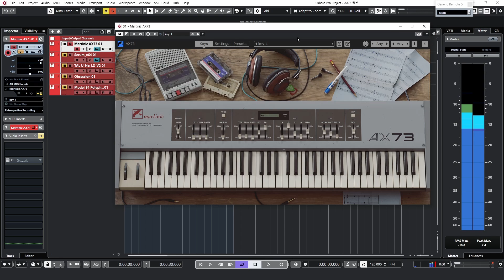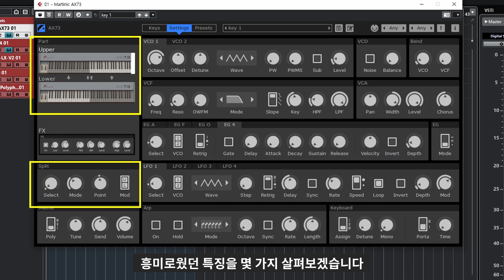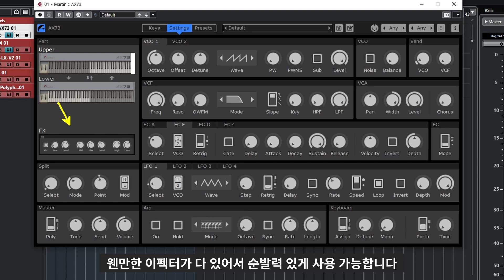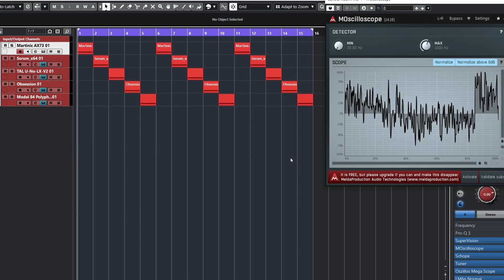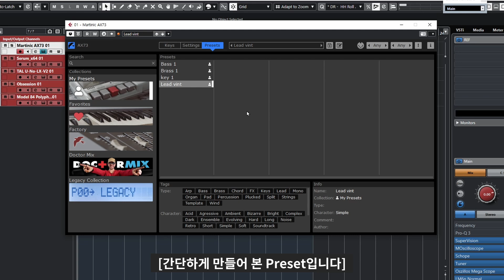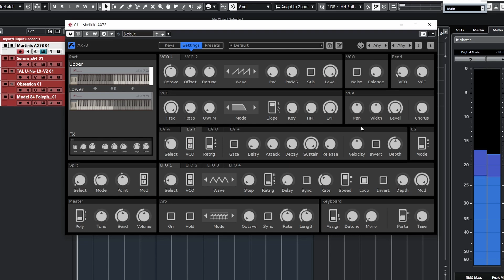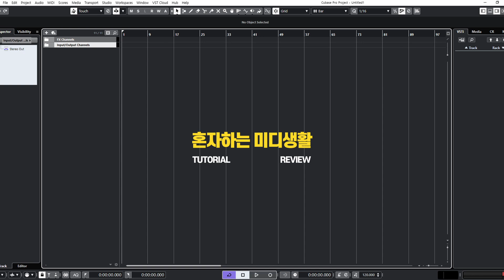숨겨진 빈티지 신디사이저 // Martinic AX73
오늘은 Martinic의 AX73에 대해 얘기하려고 합니다.

21.10.20 기준 50% 할인 진행하고 있습니다.

[Martinic에서 제품만 지원받아 제 의견으로만 만든 영상입니다]

0:00 Intro

0:26 UI

0:58 특징 - Split, Select, Width, Chorus, FX

3:13 Sound Demo

3:56 Demo

4:43 총평

5:35 Outro